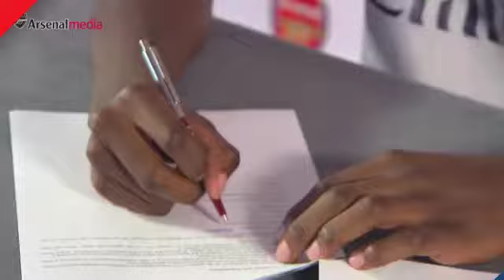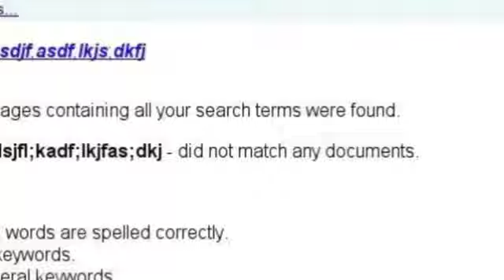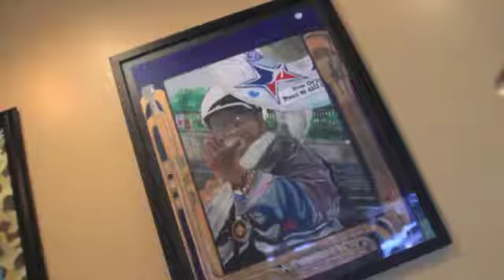"RESPECK" Eazymoney & Reem produced by Supadezzy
First video released in 2016 from Eazymoney as he prepares to release the highly anticipated "5 Winters & 4 Summers"